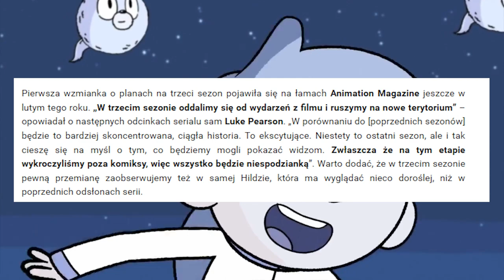Hilda - W krainie trolli, elfów i innych baśniowych stworów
Dzisiaj recenzja kreskówki, którą możecie łatwo obejrzeć na Netflixie czyli Hilda.

0:00 - Wstęp
2:32 - Fabuła
6:35 - Postacie
12:39 - Zakończenie